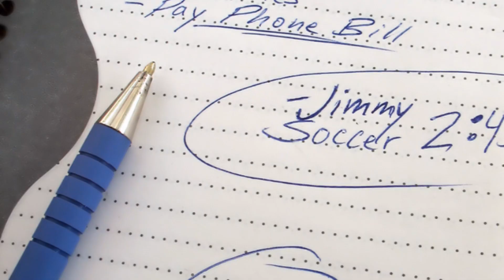How to boost your energy levels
Boosting your energy levels involves adopting a combination of lifestyle changes, dietary adjustments, and mindful practices.

By incorporating these lifestyle changes, you can create a holistic approach to boosting your energy levels and promoting overall well-being. It's important to note that individual responses may vary, so it's advisable to consult with a healthcare professional for personalized advice.